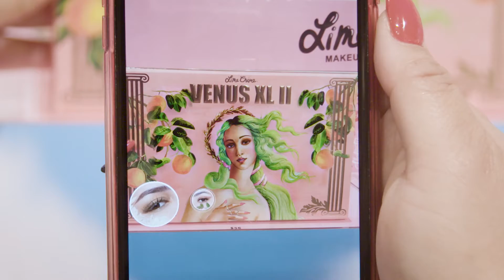Lime Crime x RR